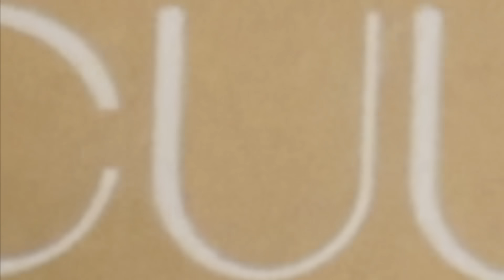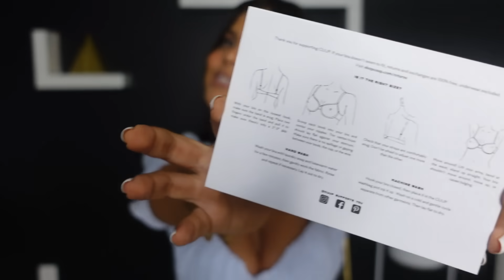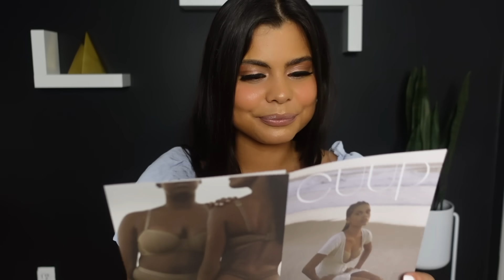CUUP try-on haul review